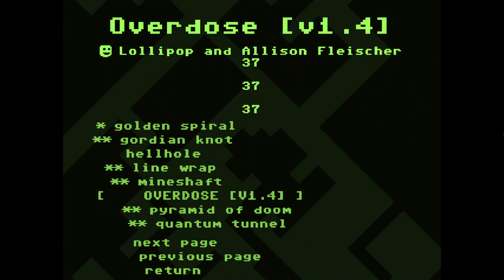VVVVVV: 46 -- Overdose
37
37
37
37
37
37

Also, I try the map "Hellhole" D:
Let's see how long that'll take to clear...

Series Objectives:
VVVVVV: 6 | 0
20 Trinkets: 18 | 10
Super Gravitron:  53.93 | 60.00
333333: 450 | sub-100?
Base Maps Complete: 18/18 | All Trinkets: 17/18

Play other maps because it's fun.